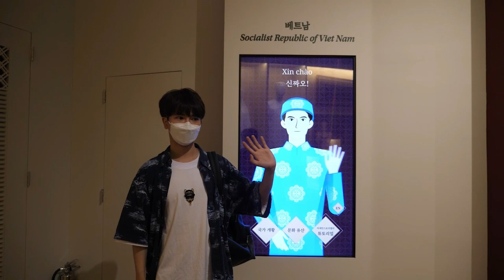NGƯỜI NƯỚC NGOÀI CÓ BIẾT GÌ VỀ VIỆT NAM? (feat. ASEAN-Korea Economic Forum)